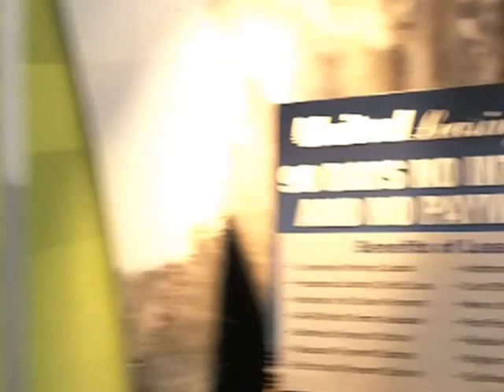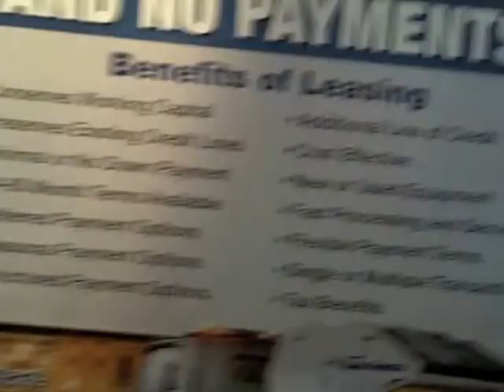United Leasing NPE 2013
Learn about value of working with United Leasing Company for equipment and vehicle leasing needs.